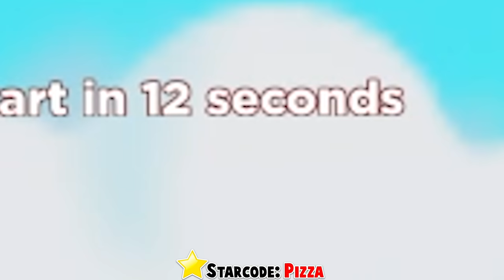The FLOOR is LAVA with POLLY! (Roblox)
❤️🍕Moody Note: How often do you take naps?